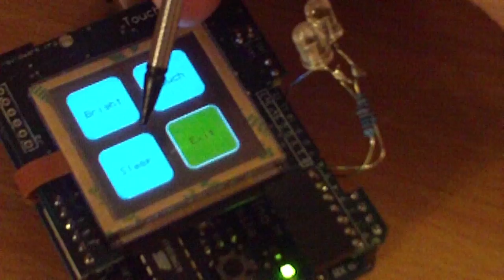Arduino Physical Computing with BitDJ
This is a demo of the BitDJ program from Liquidware, using the TouchShield sitting on top of the Arduino. You can grab the source code over